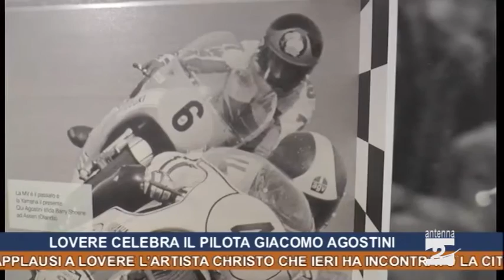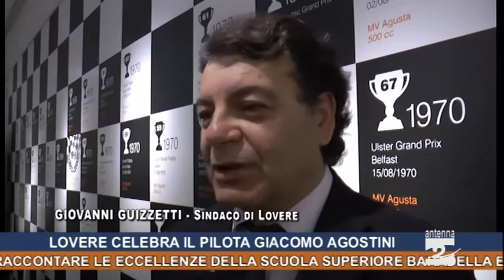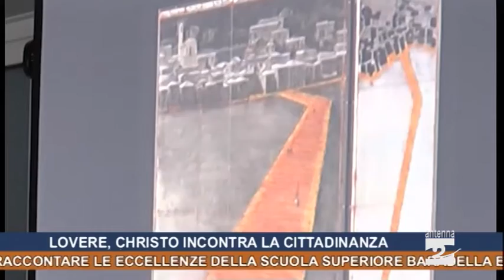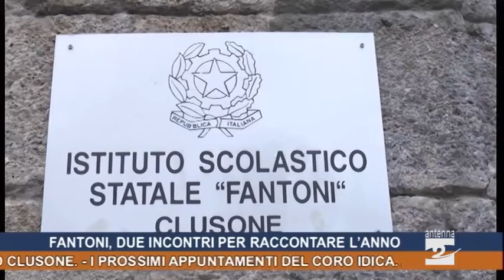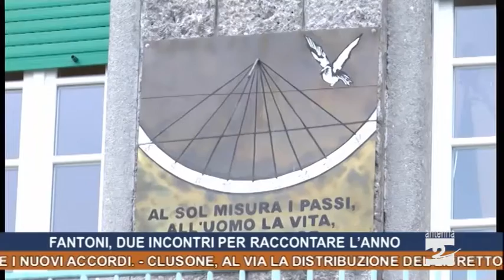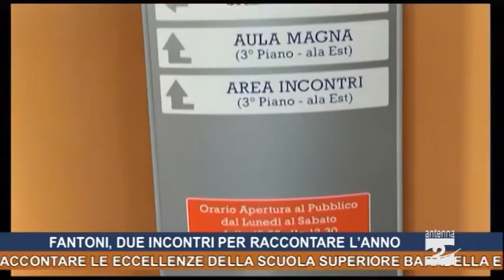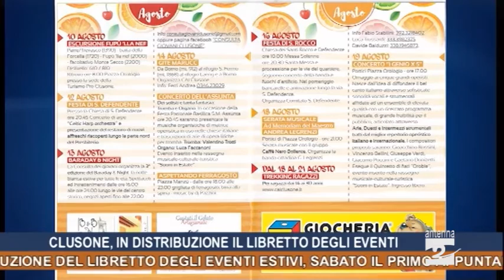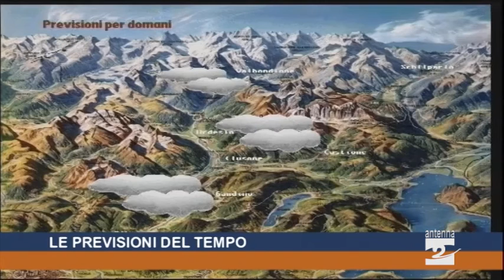Antenna 2 Tg 02 06 2016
Lovere celebra con un’installazione e una mostra il più grande pilota di motociclismo di tutti i tempi Giacomo Agostini.
Fa il pieno di applausi a Lovere l’artista Christo che ieri ha incontrato la cittadinanza per raccontare quanto ha fatto negli anni e cosa sta per accadere nel Sebino con The Floating Piers.
Istituto Fantoni di Clusone, il 7 e il 9 giugno due incontri per raccontare le eccellenze della scuola superiore baradella e i nuovi accordi.
Clusone, al via la distribuzione del libretto degli eventi estivi, sabato il primo appuntamento musicale e domenica la Viviamo Clusone.
I prossimi appuntamenti del Coro Idica.